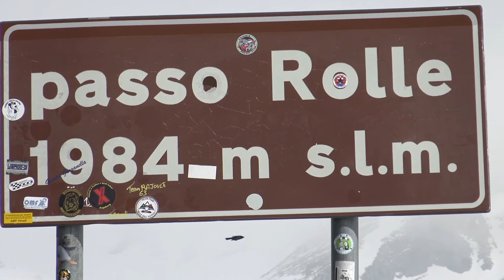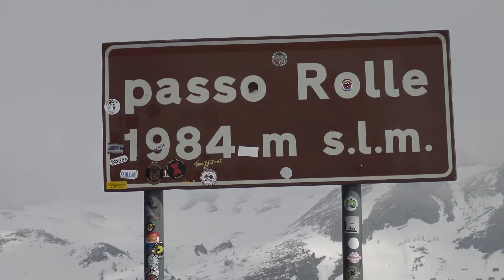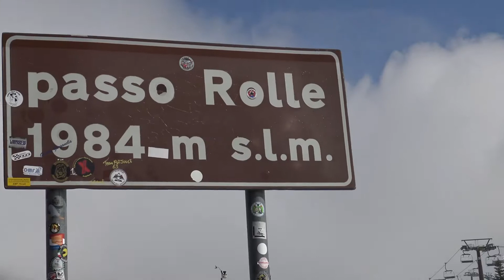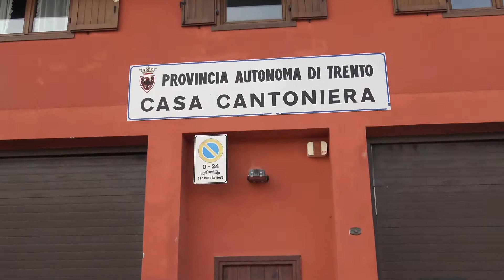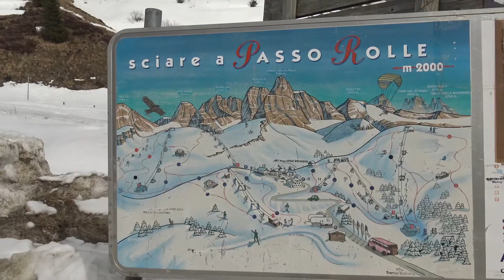17-03-2019 DOLOMITI PANORAMICA CON NEVE MITICO PASSO ROLLE ALTITUDINE 1984 M (FILMADOR RENATO)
UN ABBRACCIO FORTE DAL VOSTRO AMICO SIMPATIZZANTE CON STIMA AMMIRAZIONE CHE EMOZIONE AVERLO RIPRESO CON TANTA PASSIONE PER TUTTI VOI APPASSIONATI CHE PER ME SIETE LA MIA GIOIA DI VIVERE GRAZIE A TUTTI VOI DI ESISTERE VOI SIETE TUTTI DAVVERO SPECIALI VI VOGLIO TANTO BENE CON IL CUORE SENZA DI VOI NULLA ESISTEREBBE VOI SIETE LA MIA FAVOLA REALE GRAZIE DI SEGUIRMI SEMPRE NUMEROSISSIMI VEDENDO LE MIE RIPRESE DI OGNI GENERE CHE FACCIO DA OGNI PARTE CON AMORE PASSIONE IL FILMADOR RENATO ZILIO DA PADOVA